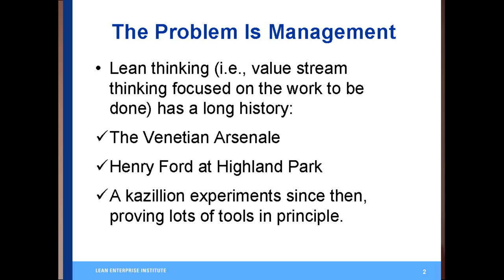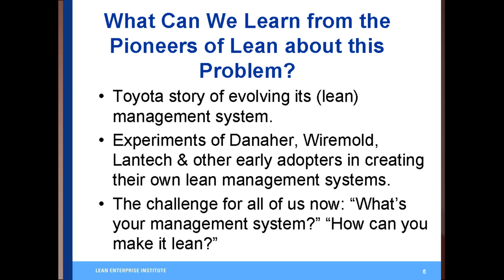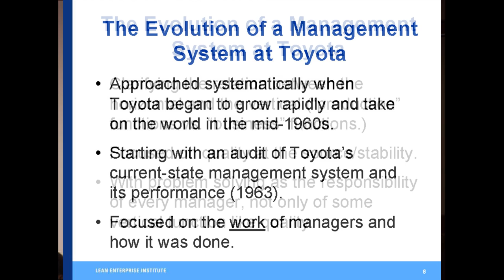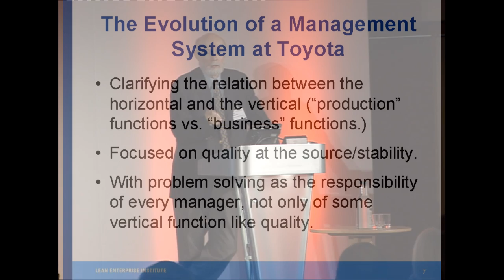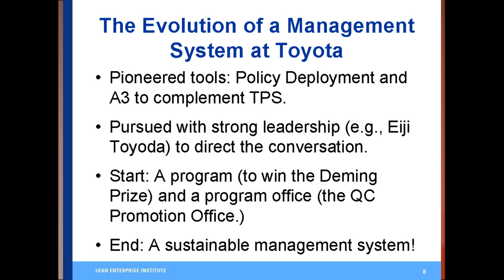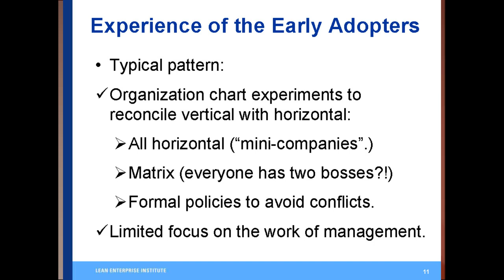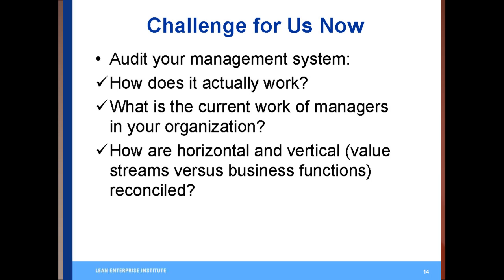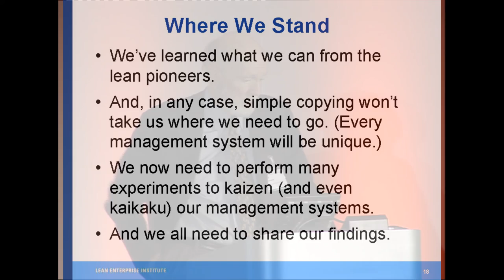Lean Summit 2011 - Jim Womack - Learning from the Lean Pioneers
Jim Womack, Senior Advisor to the Lean Enterprise Institute presents the opening speech at the Lean Summit 2011 ran by the Lean Enterprise Academy - "Learning from the Lean Pioneers"